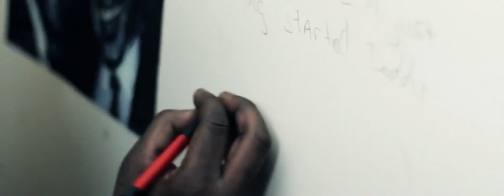Jay Cedeno - In Love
Music video for In Love performed by Jay Cedeno.